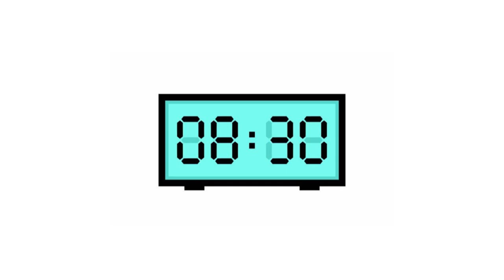Peaceful Morning Alarm